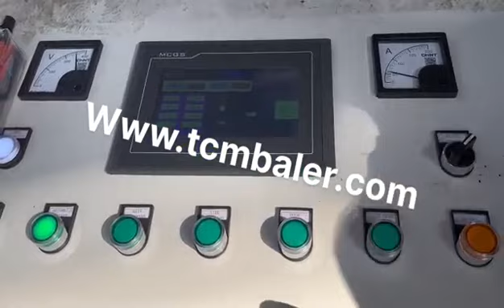aluminium briquetting machine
Details of aluminium briquetting machine, aluminium scrap briquetting, metal briquetting machine,

MATDAS is a professional aluminium briquetting machine manufacturer and supplier in China for more than 20 years, and we can offer aluminium briquetting machine for sale with a cheap wholsale factory price for our customers without any agent or dealers if you wanner buy our aluminium briquetting machine.